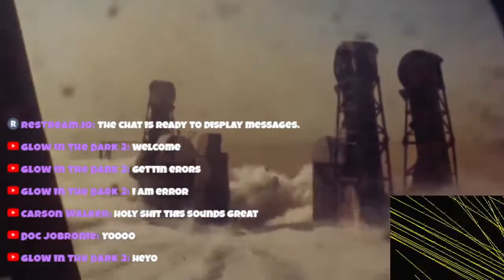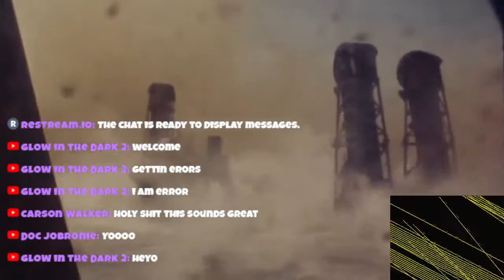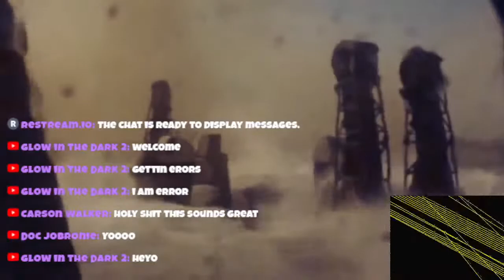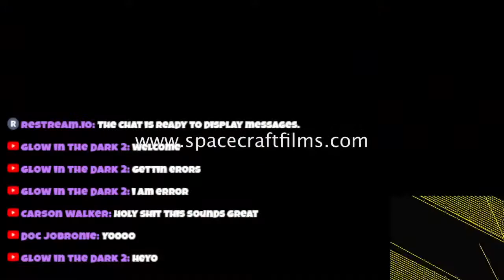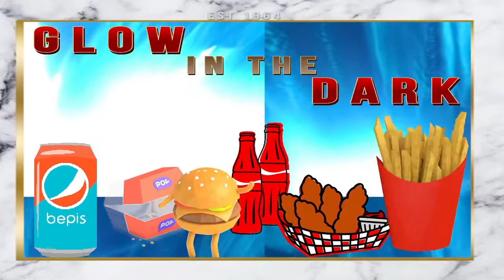mazey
..|||---{{{{{[[[[[o]]]]]}}}}}---|||...

The Rig:
Volca Sample IR
Volca FM  IR
korg kaosillator pro
TB-3
roland jdxi
Digitech Element
Ipad usually running NEOSOUL KEYS  sometimes Magellan
Aqai gx-625 (reserve)
Aqai MPK mini (reserve)
CME xkey 37
T43 running XP (reserved, retired)
E520 running Ableton Live
M5A 78L-m Plus Asus running OBS
Sharp 13vt-j100 13 Crt Tv
panasonic onmivsion crt
panasonic viera flatscreen
critter & guitari ETC
steinberg UR22
FMR RNC 1773
NI Maschine
Mixfx12 (mackie) IR
mackie 1402-VLZ3
Gitup 2
iConnect midi
5 tables
Grundorf RackMount
particle board entertainment center
Phillps M1X-DJ (retired)
LG RK7
magnavox d8443 (reserve)
digitech deathmetal disto
Ibanez Gio
Rogue Bass
Electro Harmonix V256 (reserve)
DOD dimension 3 efx rack
Korg Toneworks
Lasko Boxfan
Learning Resources Time Tracker